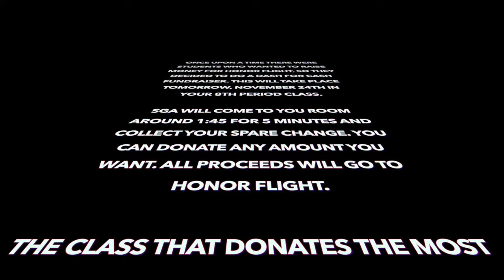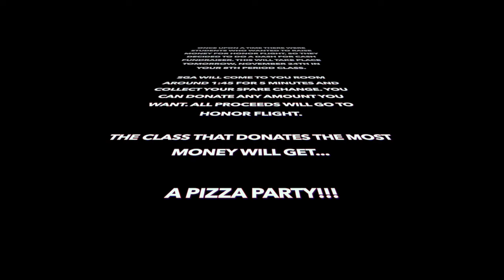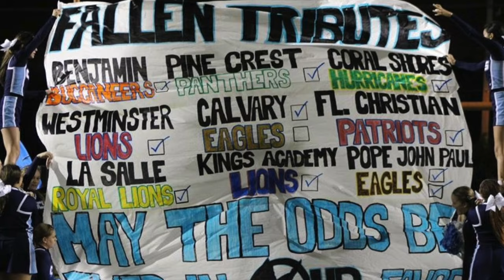CTV2 - November 23rd, 2015